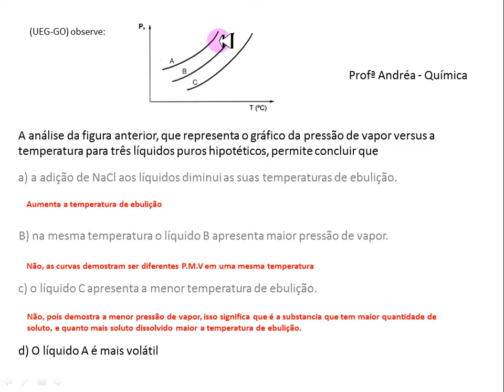propriedades coligativas: Temperatura de congelamento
(UEG-GO) A análise da figura anterior, que representa o gráfico da pressão de vapor versus a temperatura para três líquidos puros hipotéticos, permite concluir que:
a) a adição de NaCl aos líquidos diminui as suas temperaturas de ebulição.
aumenta
b) na mesma temperatura o líquido B apresenta maior pressão de vapor.
c) o líquido C apresenta a menor temperatura de ebulição.
d) o líquido A é o mais volátil.